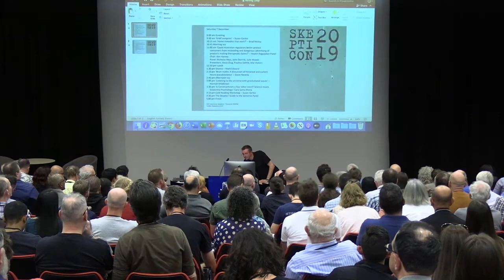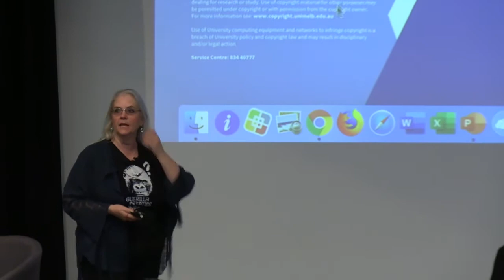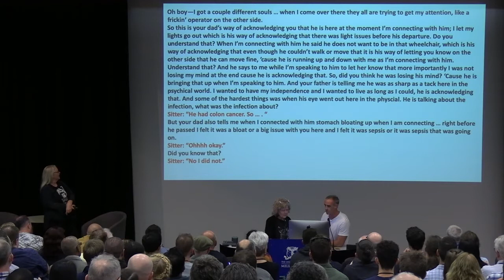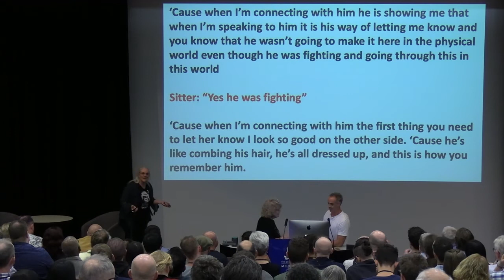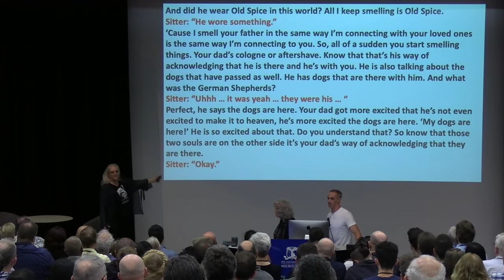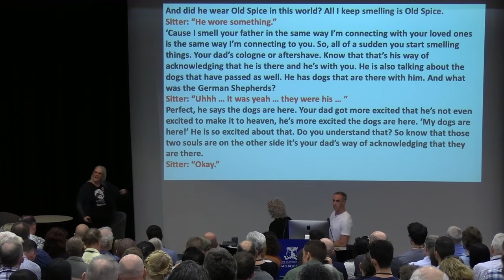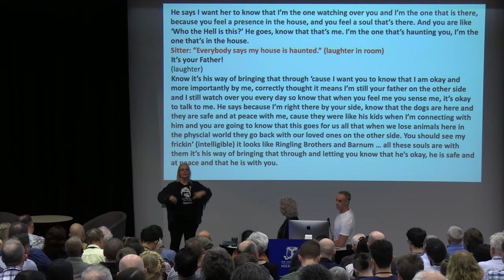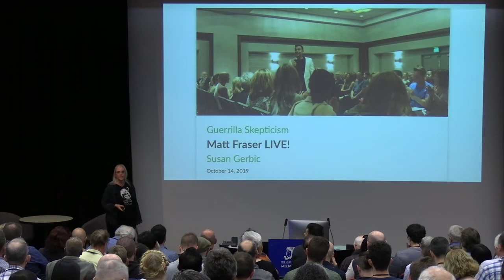Skepticon 2019 | Susan Gerbic - Cold Reading